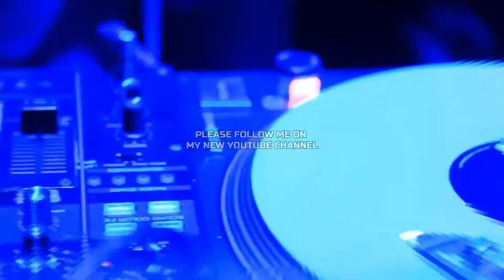**HELP** PLEASE FOLLOW ME ON MY NEW YOUTUBE CHANNEL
Thank you all for subscribing to this channel, 500 of you, thank you so much, but i have to inform that i will no longer use this channel due to my new project as '' DOZARM '' but hey , please subscribe to my new channel and check out some of the new content.  Dj life, Music production, Turntablism.